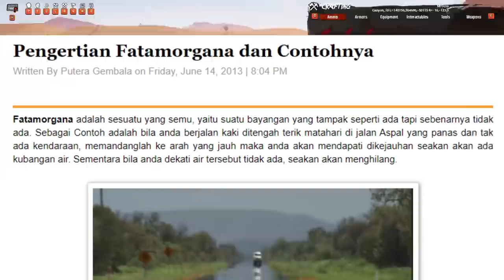MCG INVASI GURUN PASIR AUTO WAR ! - Last Oasis